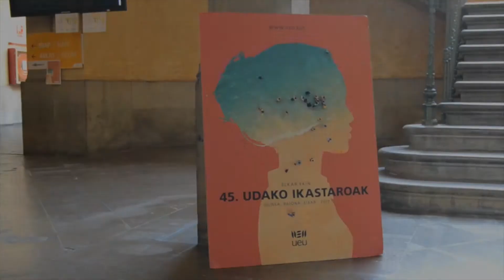UI45 Gorka Etxebarria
"ETAren V. Biltzarra eta ziklo armatu iraultzailearen hasiera" ikastaroa